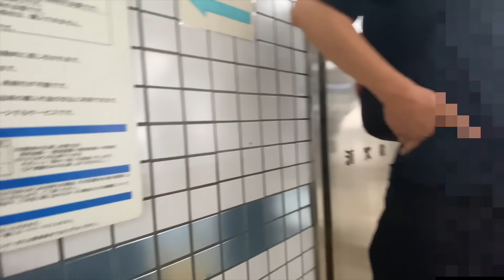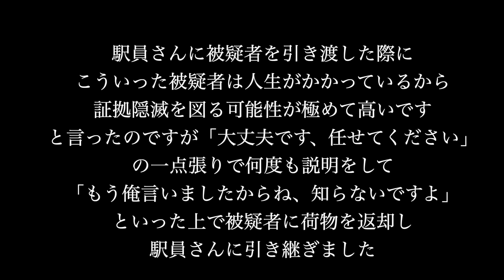【こんなとこに隠すのか】５年前にも一度捕まった盗◯犯を私人逮捕 ドキュメンタリー 日本のリアル 注意喚起 気をつけてください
編集者【ドミネーター】
これは駅員が悪い

下記URLから入ってください。

県警の皆様いつも迅速に対応して下さり大変ありがとうございます。今後もお世話になるかと思いますが何卒よろしくお願いいたします。

※この動画は、過去に起きた事件から、現代でも起こりうる犯罪の危険性を訴えるための情報の伝達を目的としており、視聴者に衝撃を与えて扇動する目的はございません。
※また、動画内で、関係者を冒涜したり、その行動を助長したりするといった意図はございません。